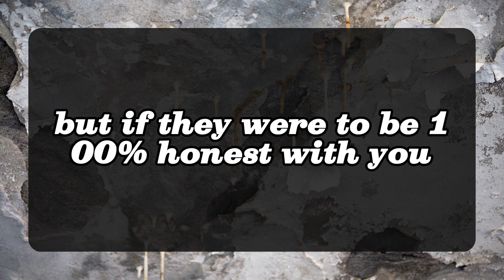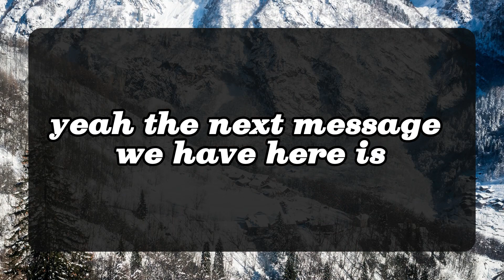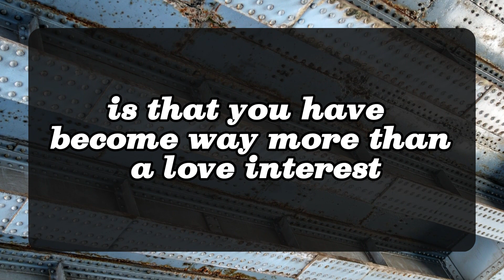💖 DM to DF 💌💕 I am sorry that I lied to you, not trusted you, 😍💞🥰 Very Specific Message 💌